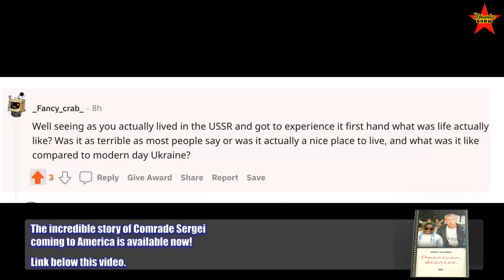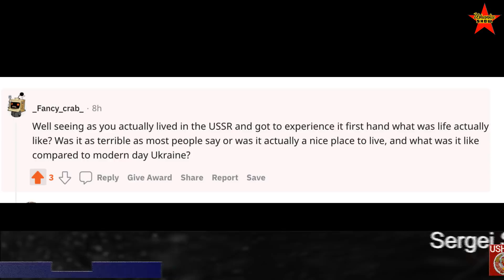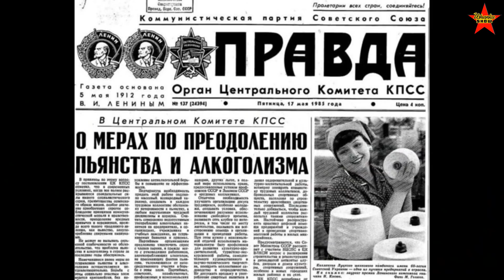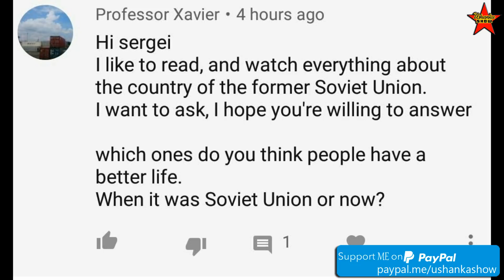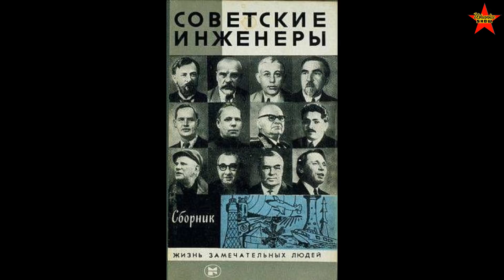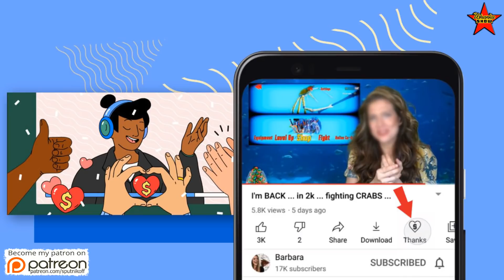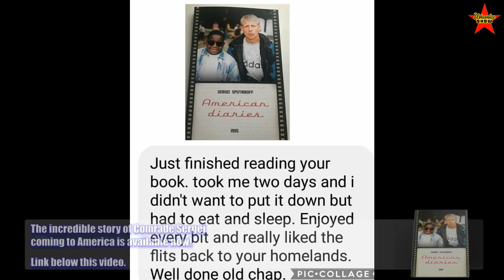Did The USSR Provide A Better Life For The Soviet Citizens?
Better life during Soviet times. USSR and a better life for its citizens. Questions about life in the Soviet Union.